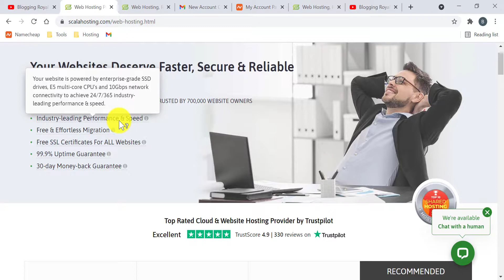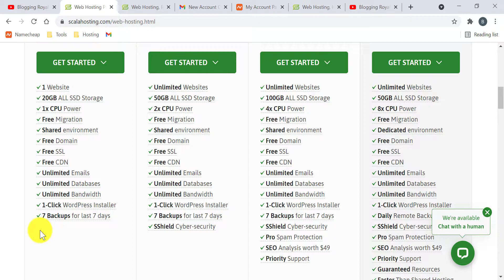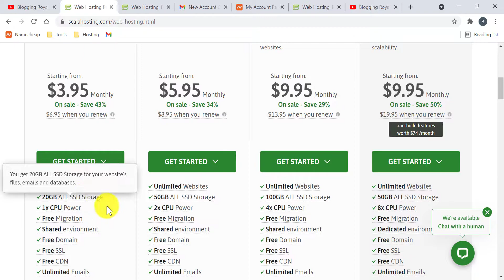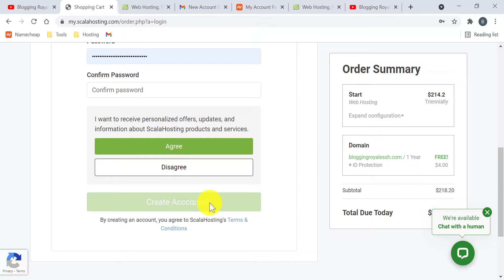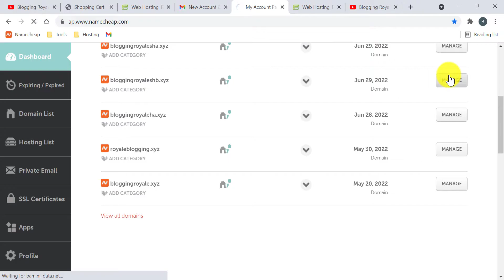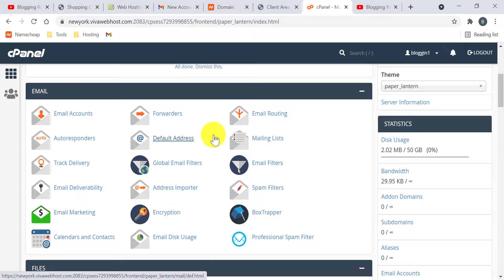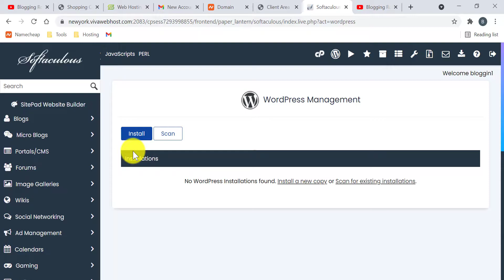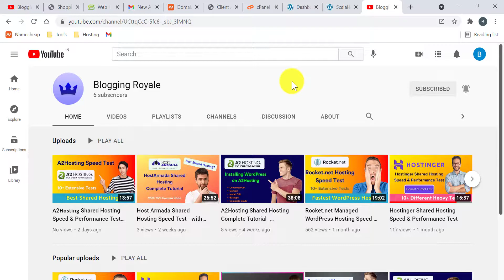ScalaHosting Shared Hosting Complete Tutorial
Get ScalaHosting